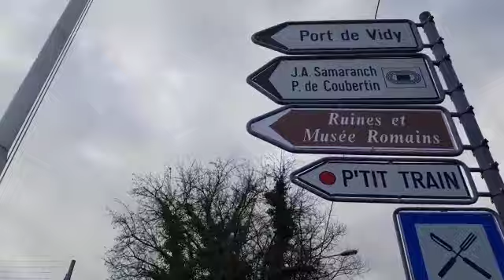Un día por Lausanne, Suiza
Esta es la ciudad dónde he vivido en Suiza en los últimos meses. Lausanne queda al borde del lago Leman. Es una pequeña ciudad llena de sorpresas en cada esquina.

¡ESPERO QUE LES AGRADE ESTA NUEVA PROPUESTA!

Recibo comentarios constructivos, para que juntos unamos ideas y podamos hacer cositas bien cheveres.